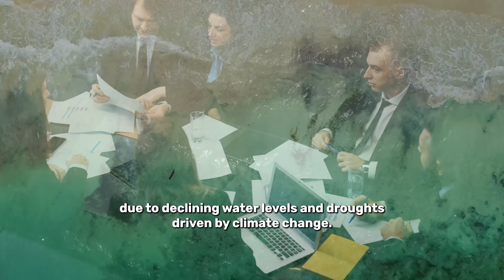Is The Euphrates River Drying Up?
A valuable water source is depleting, fast.